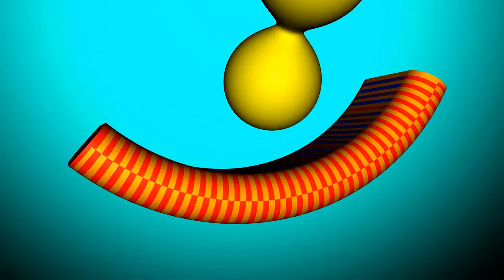Zombies: Ascension Gameplay-Rnd 6-9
this is from rnd 6 to rnd 9 pls like and sub and Tomahawk montage From Me & DangeriousDeano ( go check him out) Coming Soon Before MW3 comes Out ( alot of awesome clips